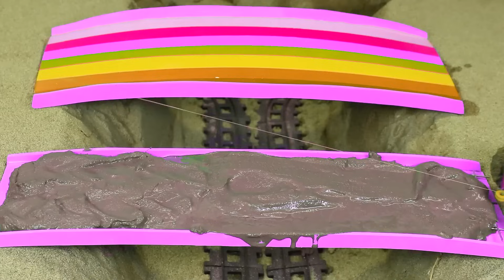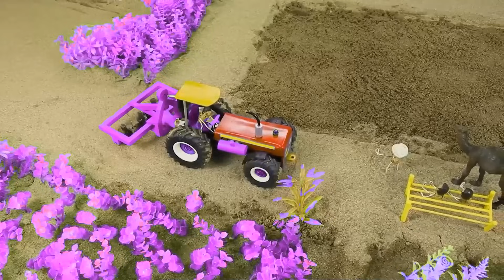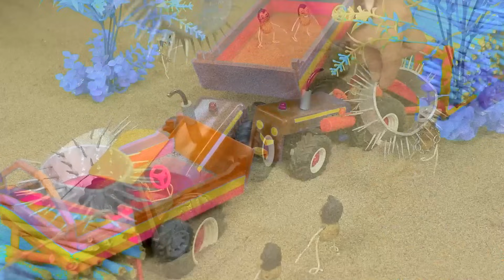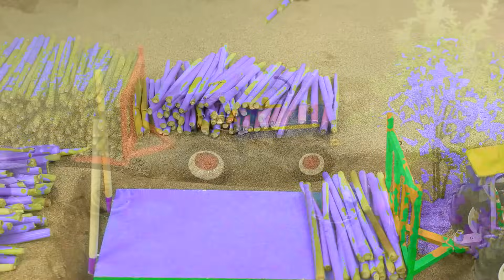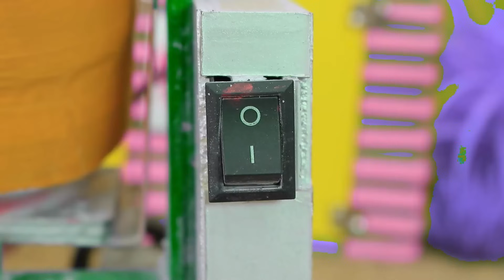Diy tractor mini Bulldozer to making concrete road | Construction Vehicles, Road Roller